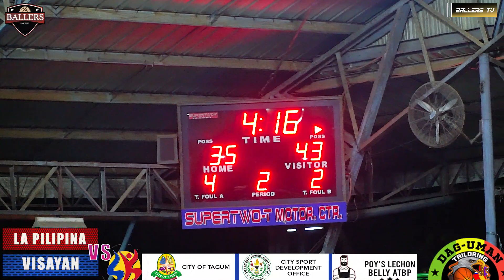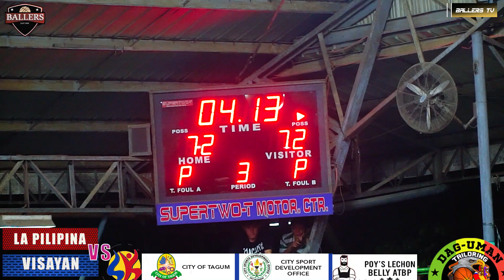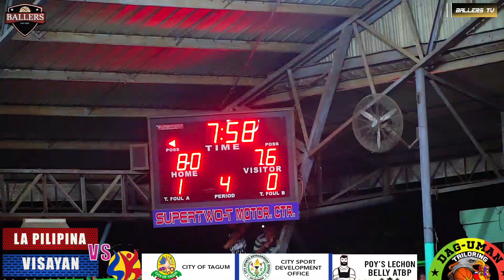Visayan vs La Pilipina full Game | Semi Finals